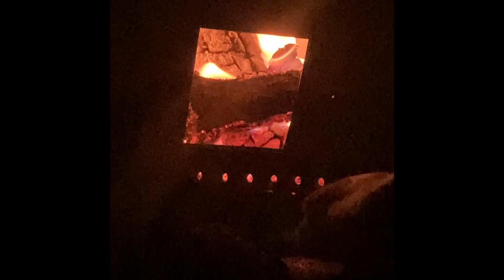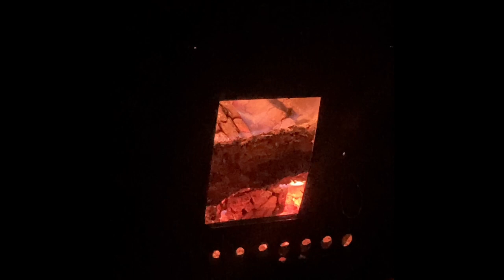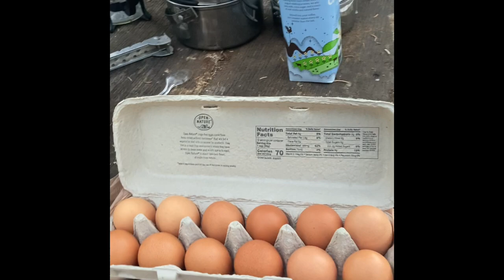Colorado 2021 llama pack trip for elk and bear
A journey of self discovery to hone ninja like hunting skills all while eating  gourmet food in the back country.